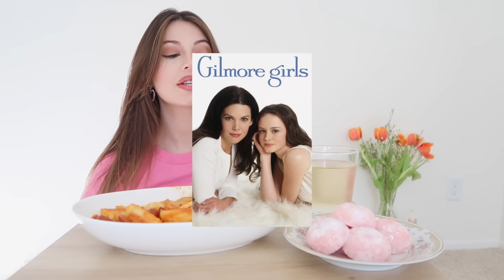cheesy rose tteokbokki with stretchy mochi mukbang !!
Hi! 💖
I haven't filmed a mukbang in forever and I was watching a few videos of mukbangs and it got me really craving tteokbokki! I've never had the rose version so i decided to give it a try, it did not disappoint!!!

I also answer a few questions you guys had for me!! hope you enjoy.

♪ Cheese (Prod. by Lukrembo)